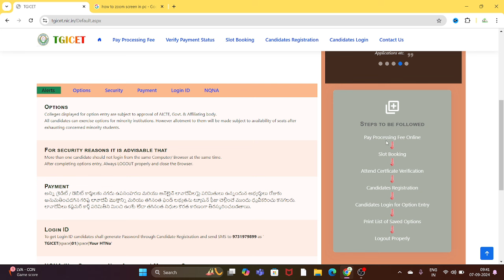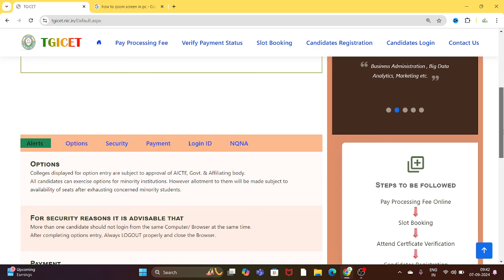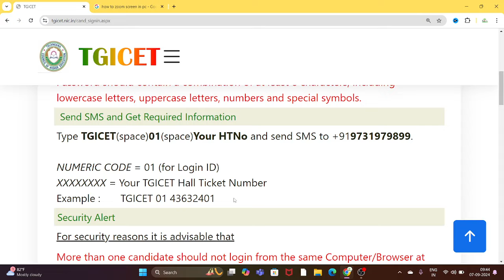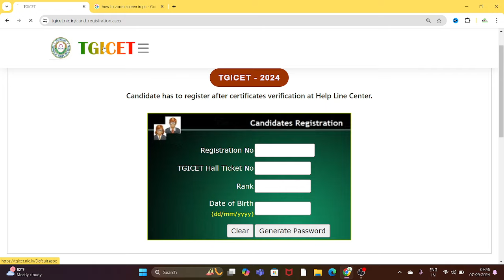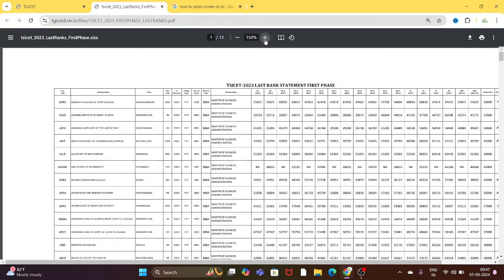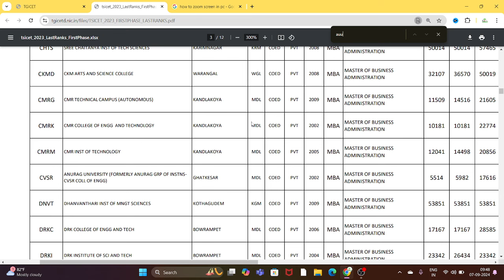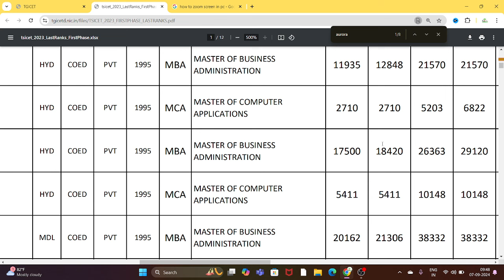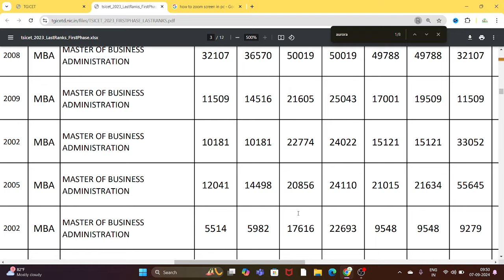TS ICET 2024 : HOW TO GET LOGIN ID AND PASSWORD FOR WEB OPTIONS / IQ ACADEMY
HOW TO GET LOGIN ID AND PASSWORD FOR WEB OPTIONS

FREE CLASSES FOR:
AP ICET
TS ICET
AP EAMCET
TS EAMCET
AP POLYCET
TS POLYCET
10TH CLASS MATHS
AP DSC
MATHS FOUNDATION CLASSES FOR SCHOOL STUDENTS
BIOLOGY CLASSES
PHYSICS CLASSES
CHEMISTRY CLASSES
DIPLOMA MATHS M1 M2 M3
BTECH MATHS
10TH CLASS SCIENCE

REGULAR OFFLINE TUITIONS FOR CLASS I TO CLASS X AND INTERMEDIATE
OFFLINE BATCHES FOR EAPCET / JEE MAINS / NEET

ADDRESS :
D NO: 571427-2, Near Akkadevathala Temple,St. Joseph's Jr. College Road,Akkayapalli,
KADAPA.